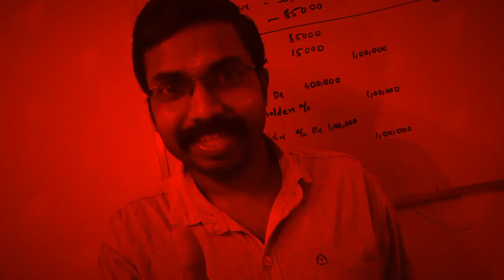Research Methodology|Important Questions|Calicut University Bcom 6th Semester|KCS classes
Subjects
Cost Accounting
Quantitative Techniques
Corporate Accounting
Accounting For Management
Income Tax
Income Tax & GST
Financial Management
Financial Accounting
Management Science

KCS CARE
Thrissur -680027